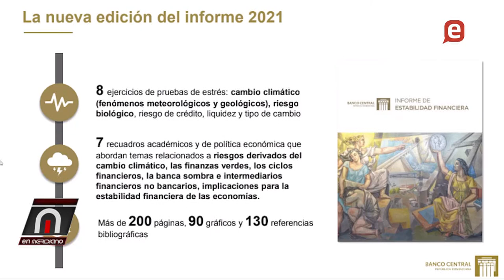Economía Dominicana crece 5% primeros 11 meses del año